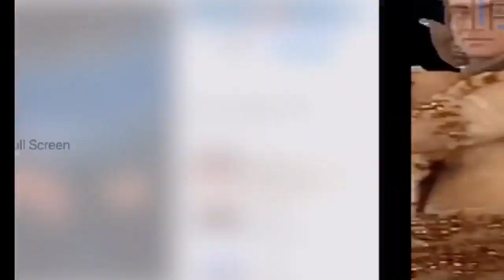10000000 275753155029372 1996466791402250703 n